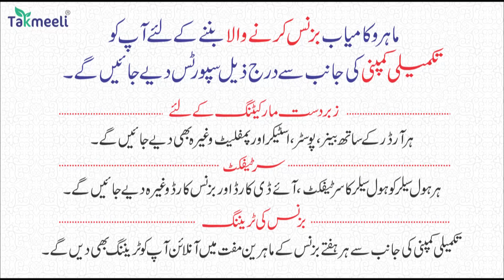22Feb | International News | Duniya Ki badi 05 Khabrein Aur Political Hungama | Viral News Live